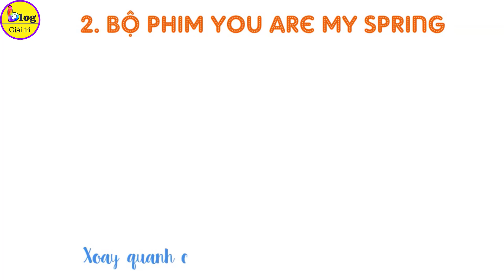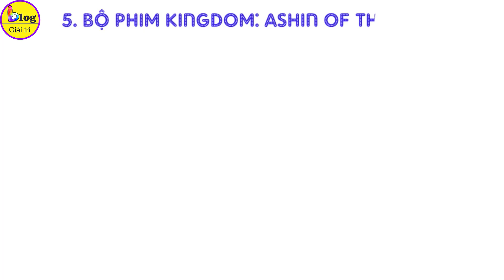Top 7 phim Hàn Quốc lên sóng mới nhất hiện nay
Sang đến tháng 7, màn ảnh Hàn lại tiếp tục chứng kiến màn đổ bộ của loạt tên tuổi đình đám cùng những bộ phim thuộc đủ các thể loại khác nhau, từ tình cảm, kinh dị đến hành động, trinh thám. Để biết được những bộ phim Hàn nào sẽ lên sóng vào tháng 7/2021 này, các bạn hãy theo dõi ngay video này của Blog Giải Trí để không bỏ lỡ nhé.
1. Bộ phim The Devil Judge
The Devil Judge là bộ phim đầu tiên xuất hiện trong danh sách các phim Hàn sắp lên sóng tháng 7/2021. The Devil Judge lấy bối cảnh Hàn Quốc ở thời kỳ viễn tưởng, nơi công lý sẽ được thực thi qua một chương trình truyền hình trực tiếp tại phòng xử án, trong đó cả nước tham gia một phiên tòa.
2. Bộ phim You Are My Spring
You Are My Spring là bộ phim xoay quanh câu chuyện về những người trẻ dù đã bước qua độ tuổi trưởng thành nhưng sâu trong bản thân họ vẫn luôn tồn tại những tổn thương lúc còn nhỏ.
3. Bộ phim Red Shoes
Bộ phim Red Shoes xoay quanh cô nàng Kim Jem Ma (So Yi Hyun) – một người con gái luôn có mong muốn trả thù người mẹ nhẫn tâm của mình, người đã bỏ rơi cha và anh trai ốm yếu của cô để tìm kiếm tình yêu và thành công.
4. Bộ phim The Witch's Diner
Bộ phim tiếp theo nằm trong danh sách các phim Hàn sắp lên sóng tháng 7 mà bạn không nên bỏ lỡ là The Witch's Diner. Bộ phim có sự tham gia của những cái tên rất đáng mong đợi như Song Ji Hyo và Nam Ji Hyun.

5. Bộ phim Kingdom: Ashin of the North
Kingdom: Ashin of the North là phần ngoại truyện của series phim đình đám Kingdom. Trong phần này, bộ phim sẽ xoay quanh câu chuyện về một trong những  nhân vật bí ẩn xuất hiện trong phần trước tên Ashin (do Jun Ji Hyun thủ vai) - người mà nhóm của thái tử Lee Chang đã gặp phải trên hành trình về phía Bắc để khám phá nguồn gốc của người bị nhiễm bệnh.

6. Bộ phim Blue Birthday
Blue Birthday cũng là cái tên tiếp theo nằm trong top những phim hàn sắp lên sóng tháng 7/2021 này. Blue Birthday là một bộ phim kinh dị lãng mạn giả tưởng liên quan đến du hành thời gian. Nhân vật chính trong phim là Oh Ha Rin (Kim Ye Rim) đã mất đi mối tình đầu của mình – Ji Seo Jun (Yang Hong Seok), sau khi anh tự kết liễu đời mình vào ngày sinh nhật của cô.
7. Bộ phim Police University
Cái tên cuối cùng trong danh sách các phim Hàn sắp lên sóng vào tháng 7 là bộ phim Police University. Police University kể về câu chuyện của các giáo sư và sinh viên tại một học viện cảnh sát danh tiếng. Sau khi một sự cố bất ngờ xảy ra trong khuôn viên trường, họ phải hợp sức để điều tra.

Trên đây là những bộ phim Hàn sắp lên sóng vào tháng 7. Các bạn hãy nhớ đón xem những bộ phim này và đừng quên chia sẻ với Blog Giải Trí về bộ phim mà bạn ấn tượng nhất trong phần bình luận bên dưới nhé.